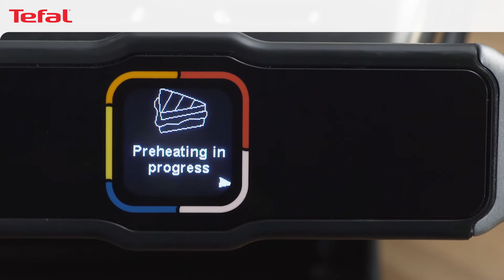How to use the panini program | Tefal OptiGrill Elite GC750 Smart Grill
Grill like a pro with the OptiGrill Elite Smart Grill GC750 and enjoy endless possibilities beyond meat with 12 automatic programs for meats, chicken, fish, vegetables and more for perfect results - no need to monitor.